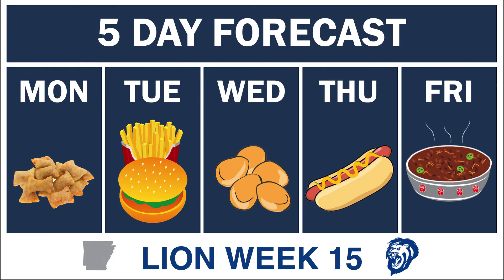2018 Lion Week 15